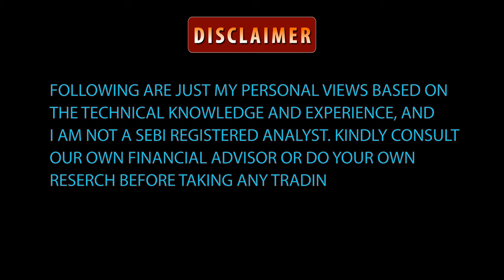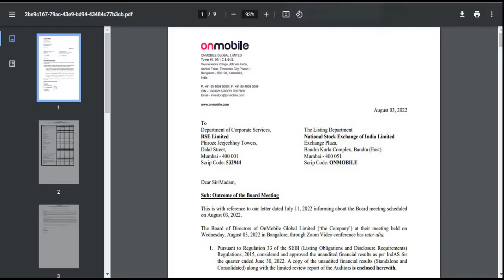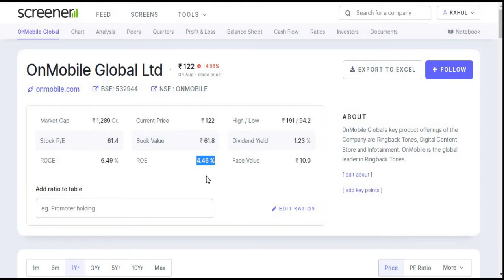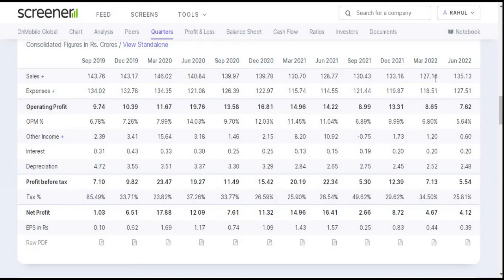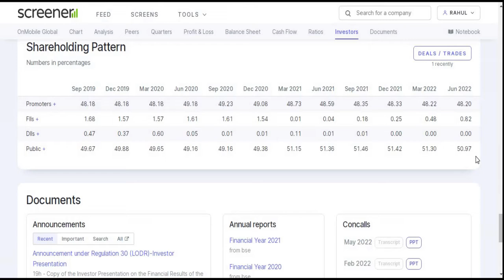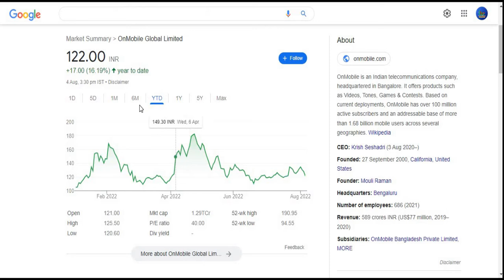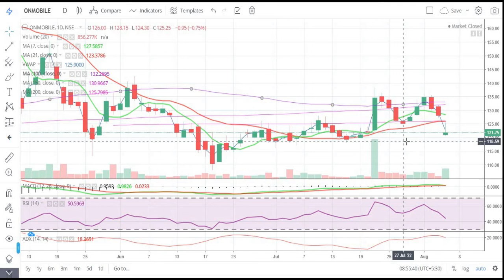OnMobile Global Limited || Q1 Result 2022-2023 || Latest Target || Short Term || Multibagger